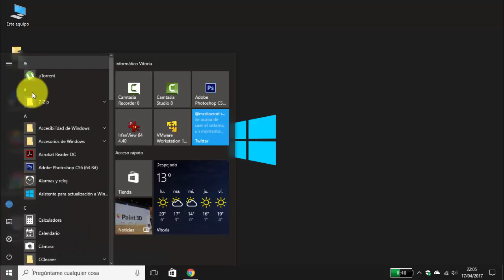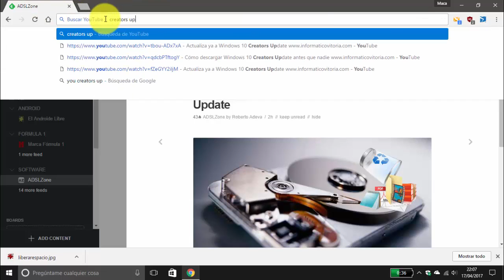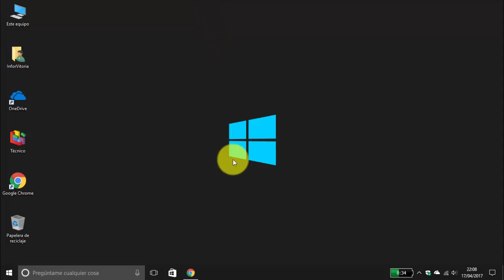Libera espacio automáticamente en Windows 10 Creators Update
Con la reciente llegada de la última gran actualización Windows 10 Creators Update, Microsoft, ha incorporado una nueva característica o ajuste llamado "Sensor de almacenamiento" que permite liberar espacio en disco de forma automática sin que tengamos que hacer nada.

Esta nueva función se encarga de eliminar espacio automáticamente en nuestro disco duro deshaciéndose de archivos que no utilizamos. De esta forma, podemos desentendernos de tener que realizar alguna tareas de forma manual como son la de borrar todos los archivos temporales que el sistema almacena en nuestro disco duro o eliminar todo el contenido almacenado desde hace tiempo en la papelera de reciclaje.

Para activar esta opción iremos a "Configuración/Sistema/Almacenamiento" y encontraremos un interruptor con el nombre "Sensor de almacenamiento". Al deslizar el interruptor a la posición ON, el ajuste quedará activado y si además pulsamos sobre la opción "Cambiar el modo de liberar espacio", se nos mostrará otra ventana desde la que podemos activar dos interruptores, uno para que Windows sea el que elimine los archivos temporales que nuestras aplicaciones no usan y otro para que sea el propio sistema el que se encargue de eliminar de forma automática los archivos que llevan en la papelera de reciclaje más de 30 días. Además, ahí encontraremos también un botón desde el que vamos a poder indicar a Windows si queremos que intente liberar espacio extra en nuestro disco duro.